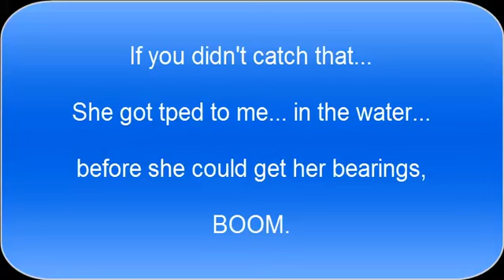UHC Highlights #42 - Bullshit Timing is Bullshit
OOOOOOOH MY FUCKIN GOD.